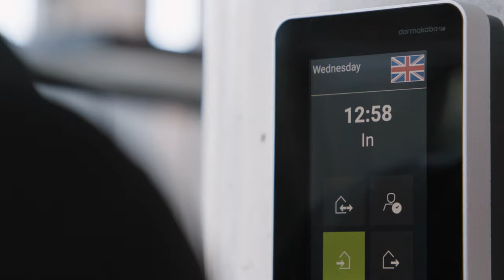Digitization at dormakaba